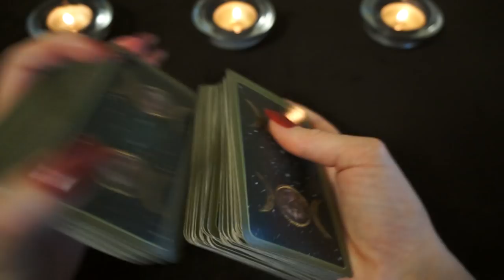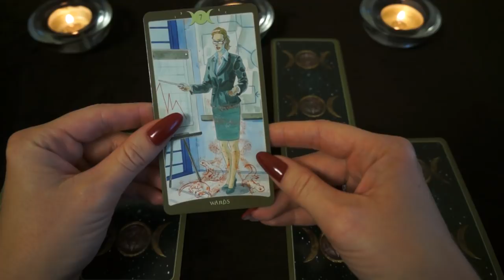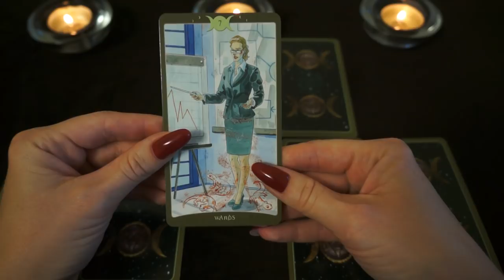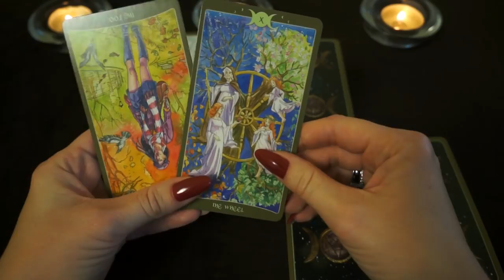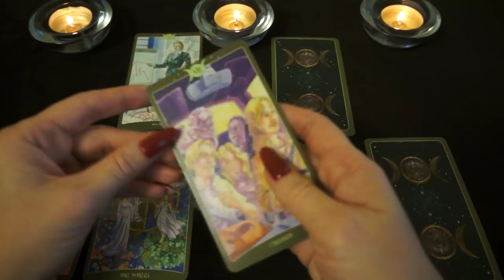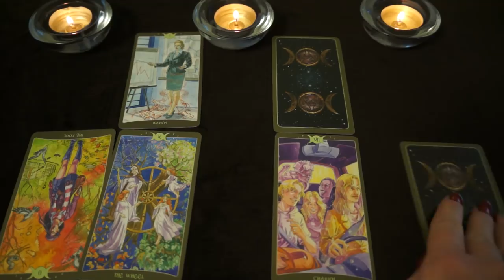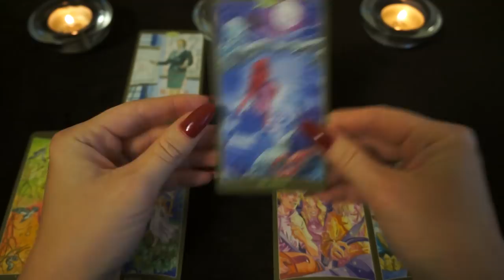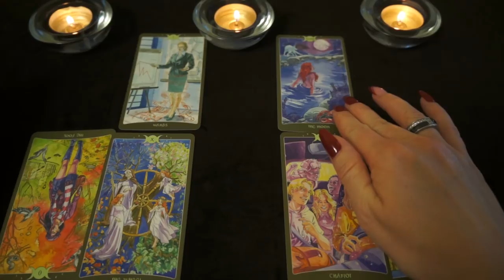ЛЕВ. Тароскоп на ИЮЛЬ 2018